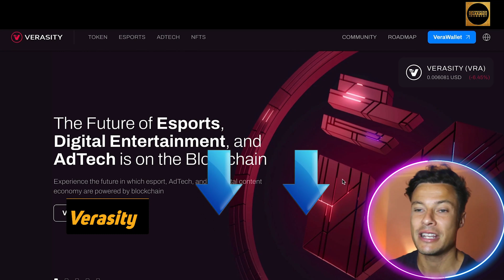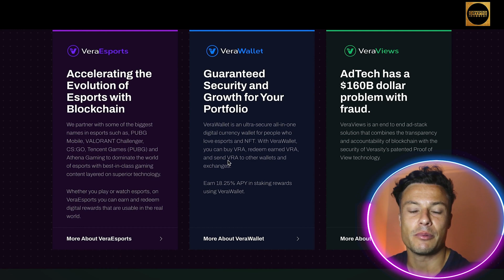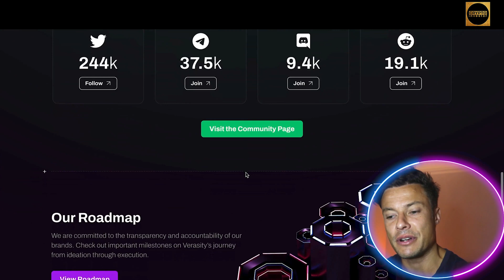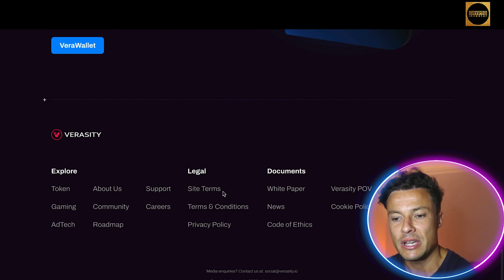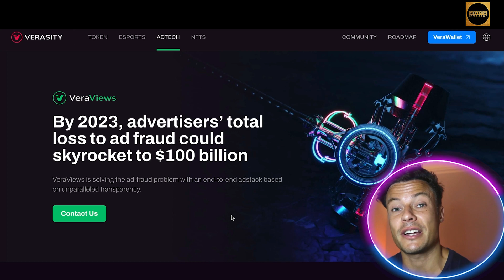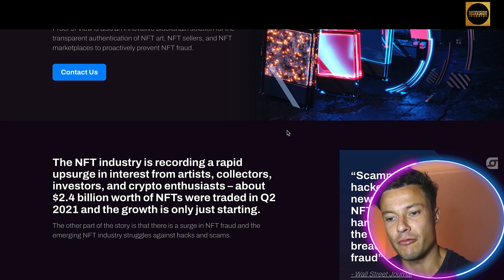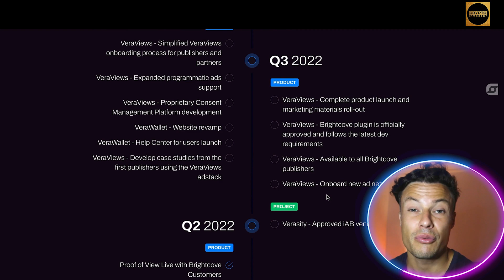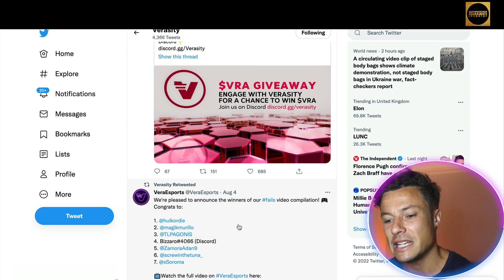Verasity Crypto Review | What Is Verasity Crypto | Verasity Vra Crypto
Welcome to our Verasity Crypto Review Video!

In the online world, it can be hard to keep track of who might be viewing your adverts. The Verasity network and its associated VRA coin is used in an attempt to solve that particular problem.

But what is Verasity (VRA)? How does Verasity work? What is Verasity used for? And what is the Verasity price prediction?

Verasity (VRA) is the next generation of video-sharing platforms. The company’s mission is to provide a fair system for artists to benefit from their work while also allowing marketers to get the most out of their advertising budget. It does this through the use of its proof-of-value (PoV) protocol, product layers and the esportfightclub.com platform, which hosts pro-gaming tournaments such as PUBG Mobile.

Verasity explained
The Verasity (VRA) cryptocurrency is the native token of the Verasity platform. This online mechanism allows people to compete in e-sports events and stream live videos.

One of the problems that Verasity aims to solve is what it describes as “wasted” advertising. The Verasity whitepaper argues that “out of some $400bn [£304.5bn] of online ads, as many as 40% or approximately $160bn worth are seen by bots and not humans,” and it aims to put a stop to that.

It hopes to do this by using something called Proof of View, which will use the blockchain to eliminate records of bot views of adverts, thus allowing companies to advertise in a way that enables them to keep track of the number of actual human beings seeing their ads.

The organisation, founded in 2018 by London-based entrepreneur RJ Mark, also aims to make use of its VeraEsports.com website to deliver non-fungible tokens (NFTs) to collectors and track them if they are falsely used. VRA is the token that helps keep the system moving, being used for both rewards and staking.

Below are some main uniqueness and Features of Verasity Platform –

Collaboration with some of the most well-known names in esports, like PUBG Mobile, VALORANT Challenger, CS:GO, Tencent Games (PUBG), and Athena Gaming, has allowed us to establish a stronghold in the world of esports by providing best-in-class gaming content built on outstanding technology.

VeraWallet is an all-in-one digital currency wallet that was created for lovers of esports and non-traditional currencies.
It is a full-stack ad-tech solution that combines the security of Verasity’s proprietary Proof of View technology with the transparency and accountability of blockchain technology.

I hope you found value in our Verasity Crypto Review video. Make sure to leave a like on the video if you gained value from it!

⏰Timestamps⏰

0:00 verasity Introduction
0:35 verasity Summary
10:09 verasity Outro